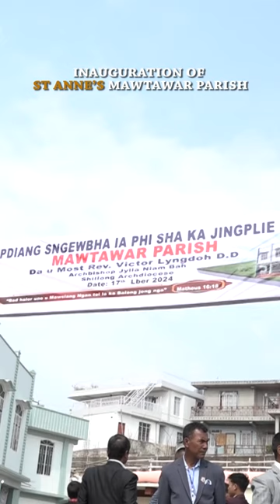INAUGURATION OF ST ANNE’S MAWTAWAR PARISH